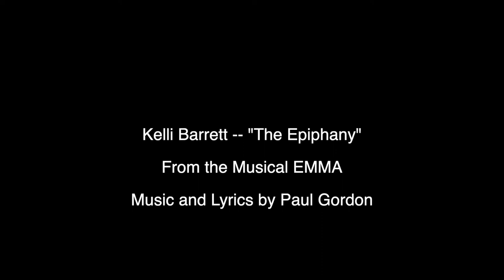The Epiphany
Kelli Barrett sings THE EPIPHANY from the musical EMMA, available to watch on StreamingMusicals.com